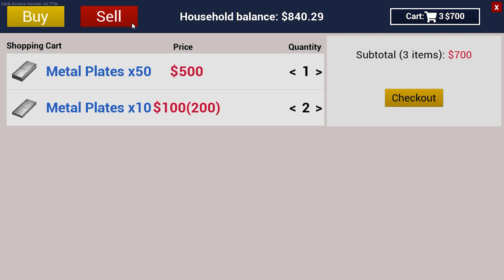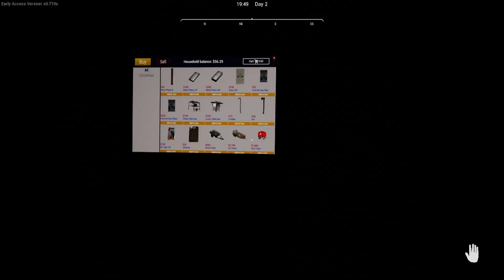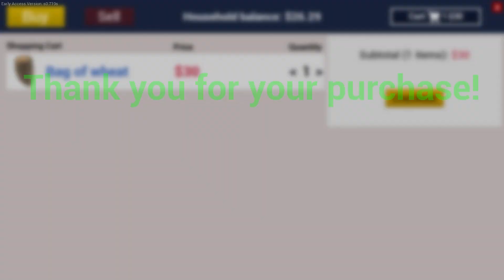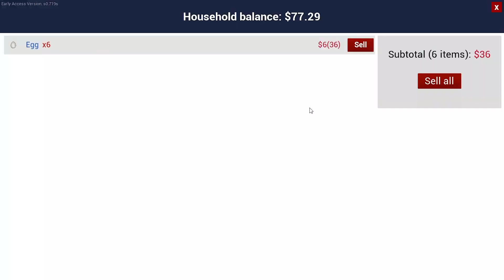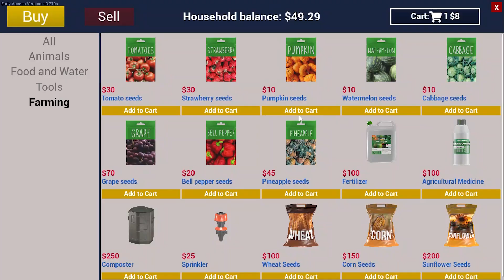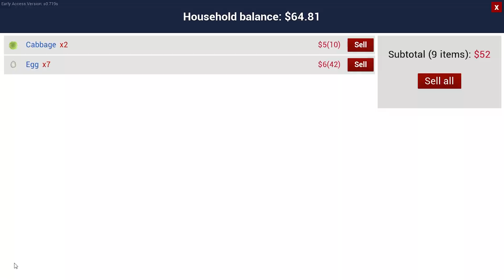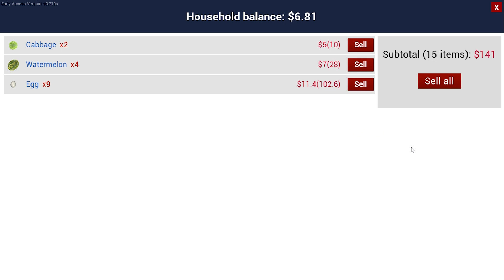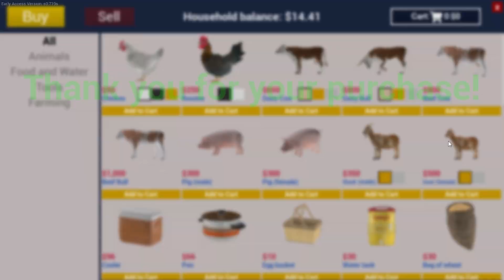Ranch Simulator part 1